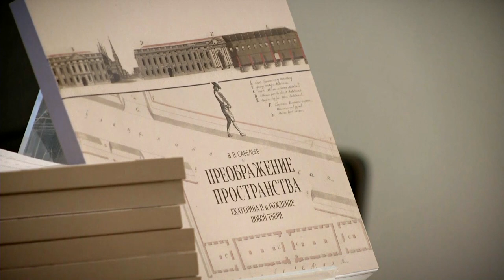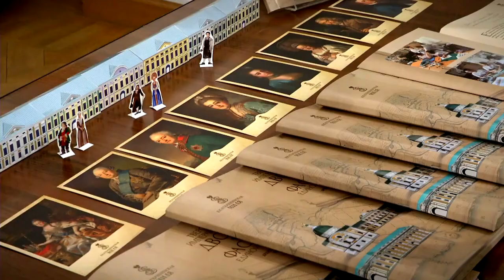В Твери презентовали книгу, посвящённую истории города в 18-ом веке